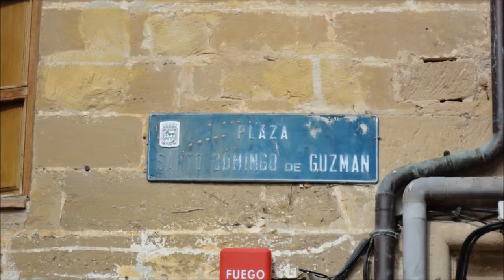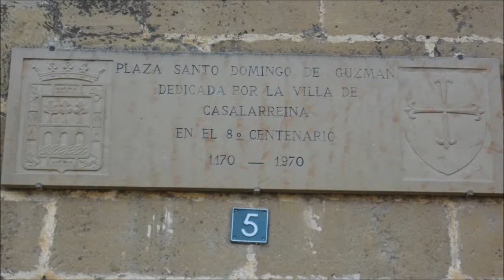Casalarreina: Monasterio de Nuestra Señora de la Piedad.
Casalarreina,La Rioja, Hospedería,Monasterio de Nuestra Señora de La Piedad.